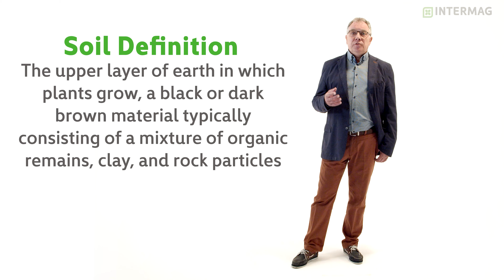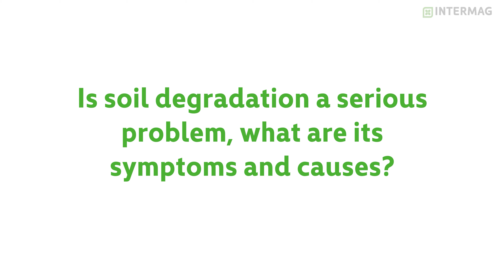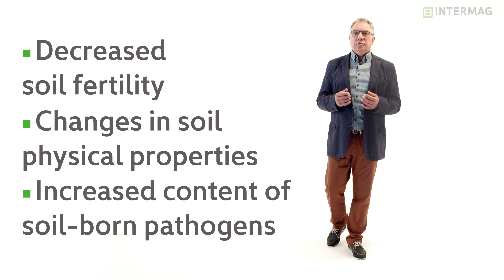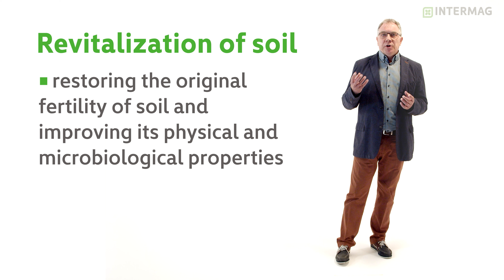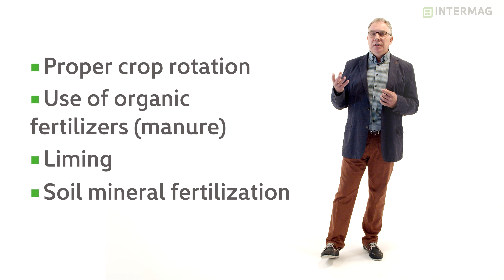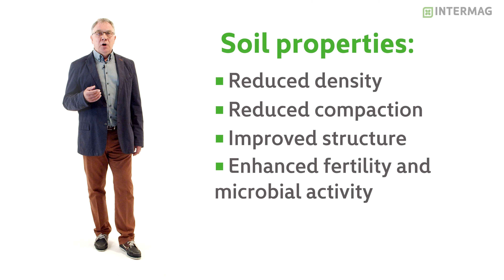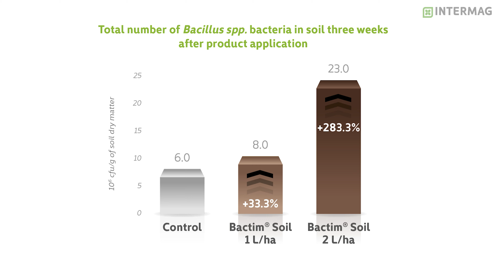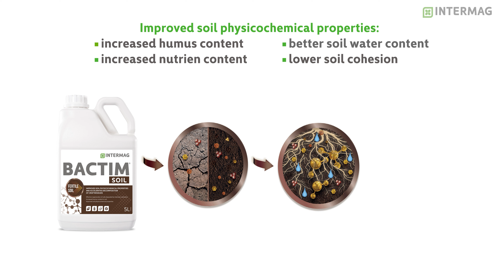How we can help the soil to regain its strength ? | CROP GUIDES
Soil - the upper layer of earth in which plants grow, a black or dark brown material typically consisting of a mixture of organic remains, clay, and rock particles.
The farm soil has been used for agriculture for many decades. It cannot be replaced. It can only be kept in good shape.
Is soil degradation a serious problem, what are its symptoms and causes?
Soil degradation reduces its productivity what can lead to reduced usability or complete exclusion of soil from agricultural use
- Lack of proper crop rotation
- Intensive cultivation of arable crops
- Intensive cultivation
What effectively improves soil „revitalization”?
Revitalization  - restoring the original fertility of soil and improving its physical and microbiological properties.
- Proper crop rotation
- Use of organic fertilizers (manure)
- Liming
- Soil mineral fertilization
- Use of humic acids
- Use of special procucts containing selected strains of bacteria which improve soil microbial status and increase soil fertility.